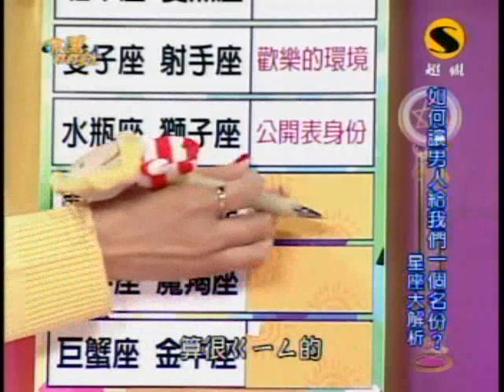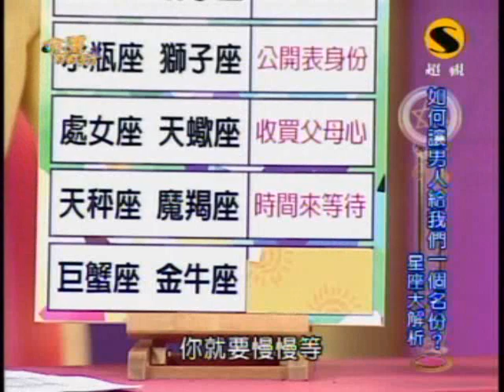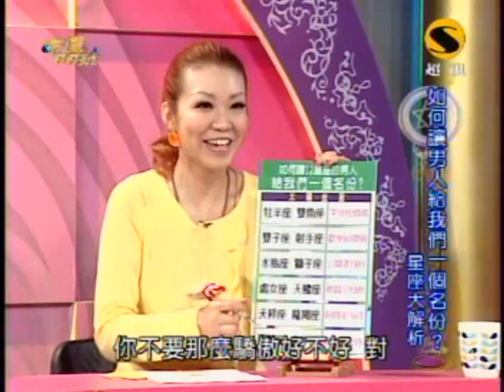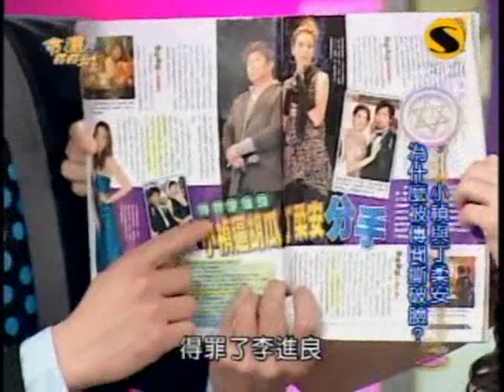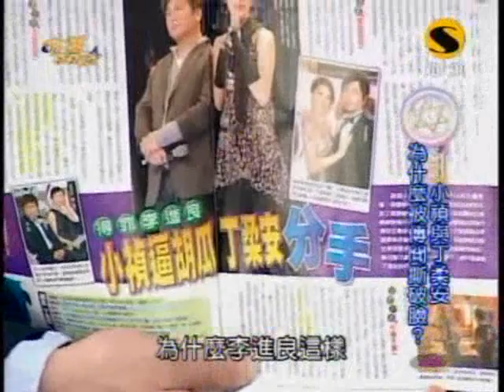命運好好玩：為什麼不給我名份?(3/7) 20091019